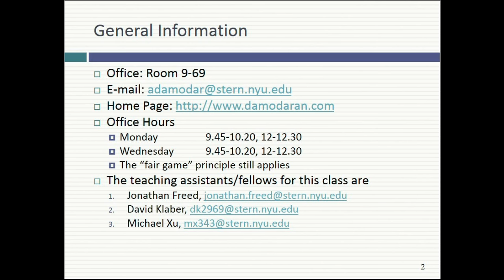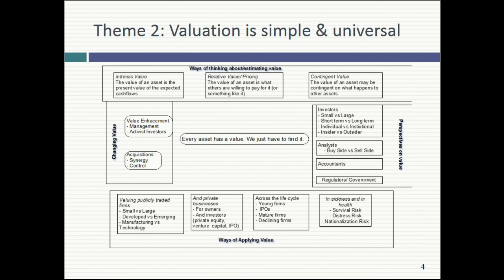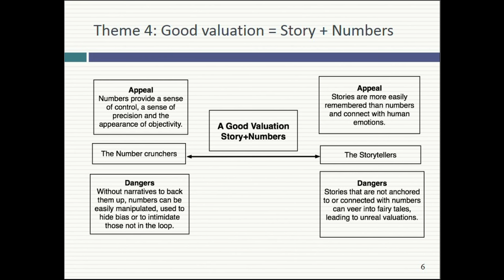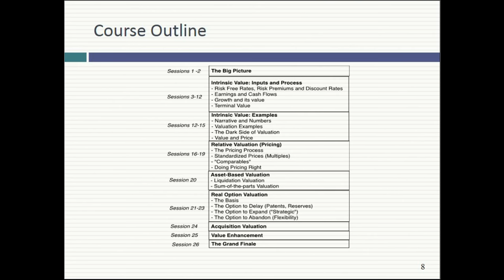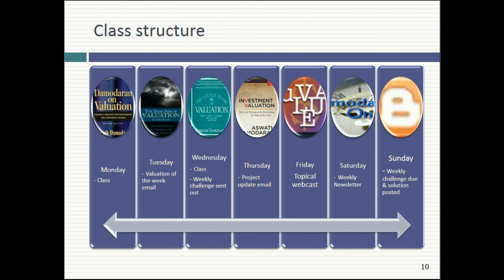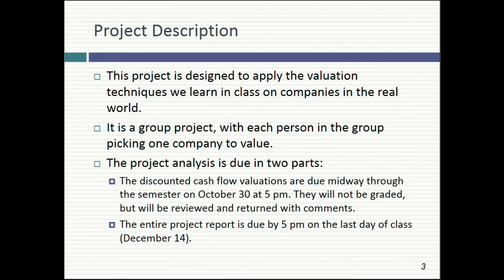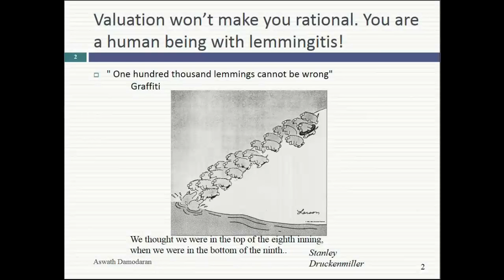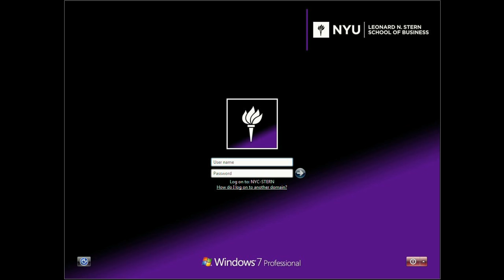Session 1: Introduction to the Class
In this session, I laid out the five broad themes that underlie this class, that valuation is a craft, that it is simple & universal, that value and price represent different concepts, that a good valuation is a bridge between stories and numbers and that valuation is a tool for action (not intellectual curiosity).